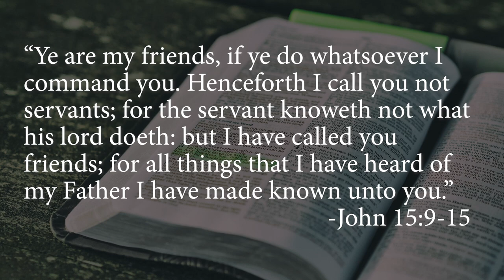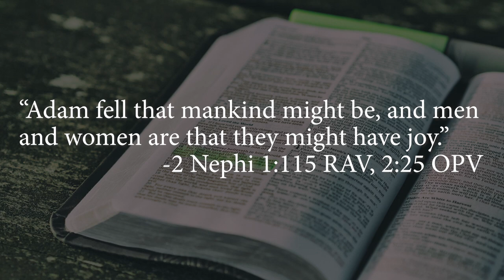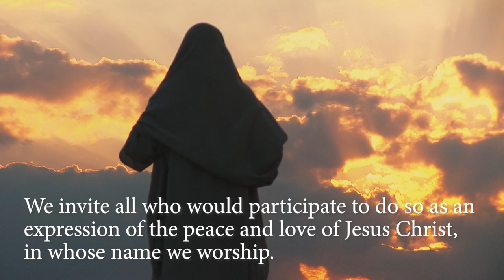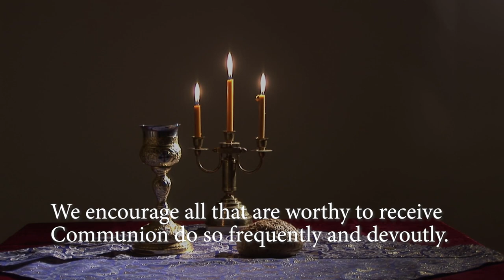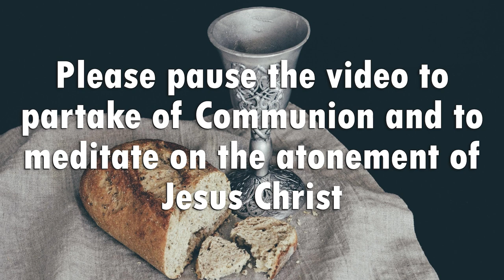The Candle of Joy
"These things have I spoken unto you, that my joy might remain in you, and that your joy might be full." -John 15:11

"Adam fell, that men might be; and men are, that they might have joy." -2 Nephi 1:115 RAV, 2:25 OPV